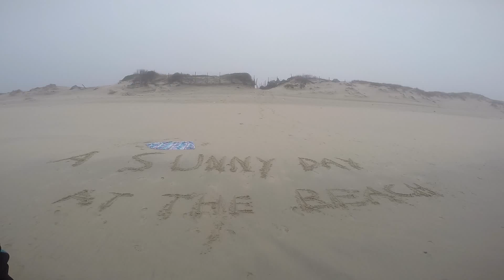EUROTRIP Sunny day at the beach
were just weird lol